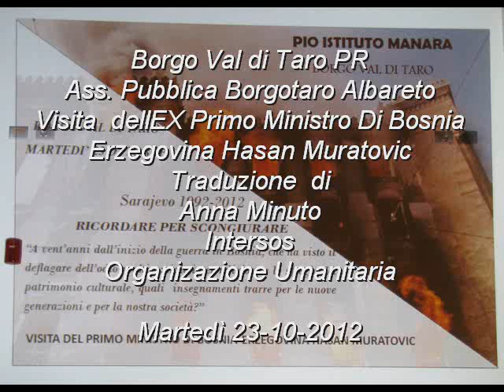Borgotaro PR Visita dell'Ex Primo Ministro di Bosnia Erzegovina Hasan Muratovic Ass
Borgo Val di Taro 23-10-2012
Biblioteca Manara
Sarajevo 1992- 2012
Ricordare per scongiurare
Visita dell'Ex  Primo Ministro di Bosnia - Erzegovina Hasan Muratovic
Assistenza Pubblica Borgotaro Albareto